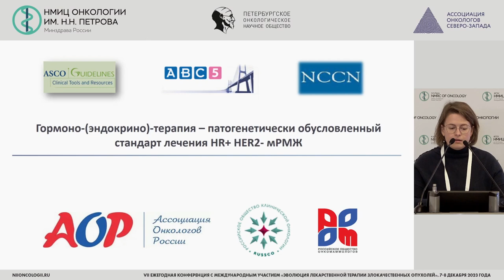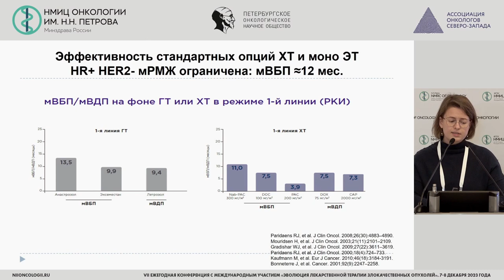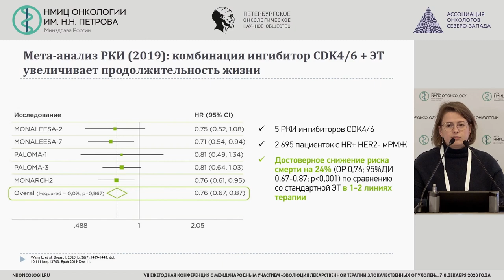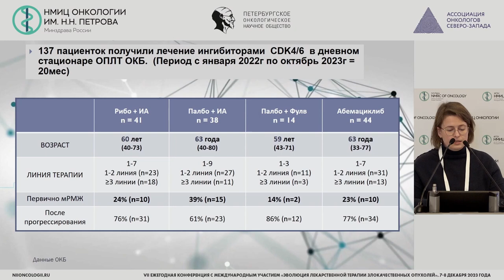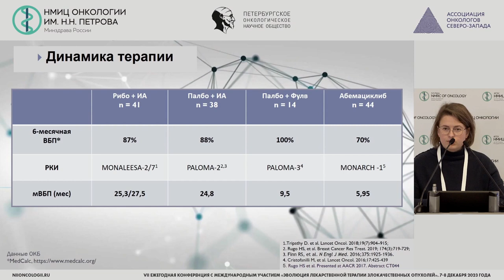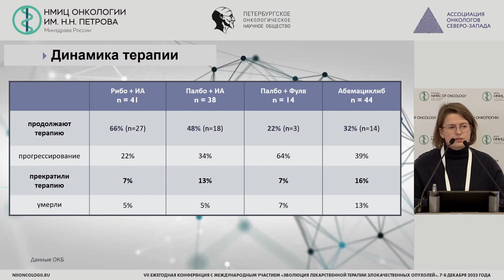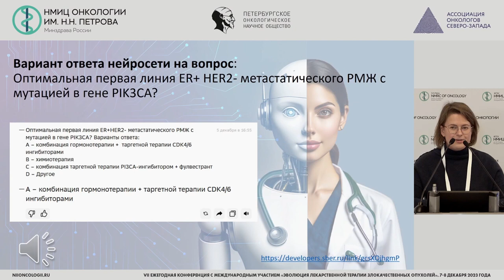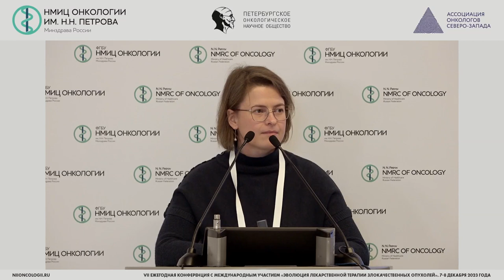Опыт применения CDK4/6-ингибиторов в лечении ER+ метастатического РМЖ Калининградской области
Прокудина Наталья Владимировна – заведующая дневным стационаром отделения противоопухолевой и лекарственной терапии, врач-онколог ГБУЗ КО «Областная клиническая больница», г. Калининград